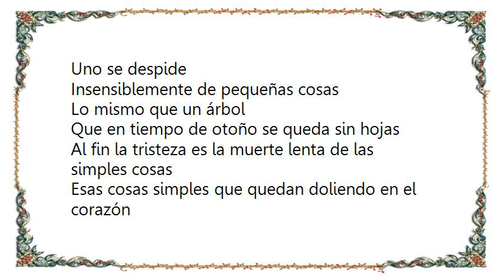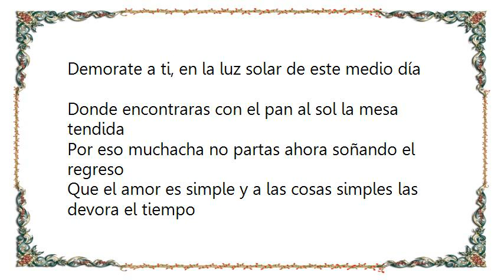Chucho Valdés - Cancion De Las Simples Cosas Lyrics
[Lyrics Chucho Valdés - Cancion De Las Simples Cosas]
Uno se despide
Insensiblemente de pequeñas cosas

Lo mismo que un árbol
Que en tiempo de otoño se queda sin hojas

Al fin la tristeza es la muerte lenta de las simples cosas
Esas cosas simples que quedan doliendo en el corazón

Uno vuelve siempre a los viejos sitios donde amo la vida
Y entonces comprende como están de ausentes las cosas queridas

Por eso muchacha no partas ahora soñando el regreso
Que el amor es simple y a las cosas simples las devora el tiempo

Demorate a ti, en la luz solar de este medio día
Donde encontraras con el pan al sol la mesa tendida